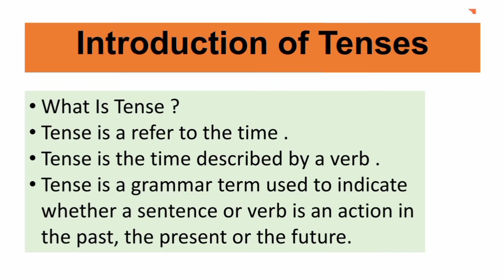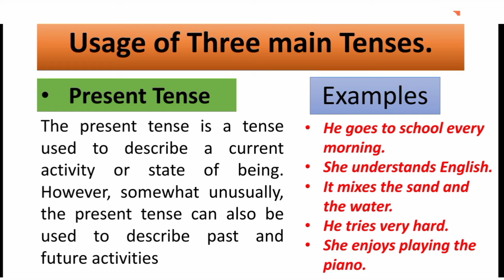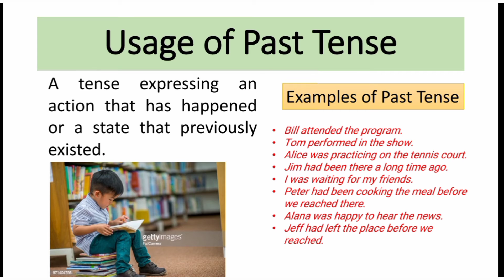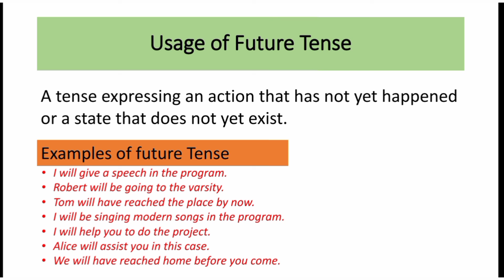Let's know about English Tenses.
Hi there,

In this video you will learn about English Tenses, how many English Tenses? , How can we learn English Tenses? Is Tenses are important to learn English? These questions are solved in this video.

If you want to learn complete Tenses, we are launching Tense Series.

It May helpful for you to learn English language.